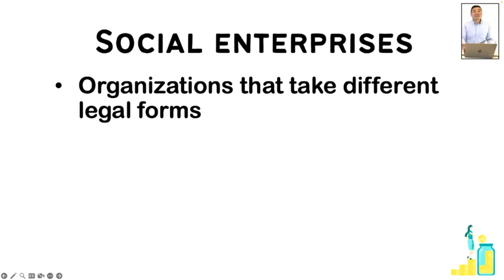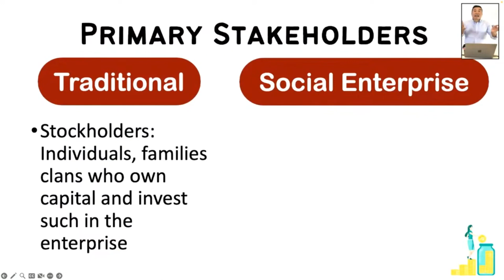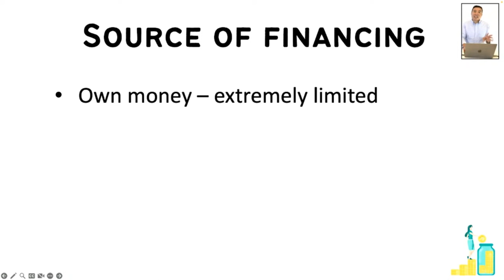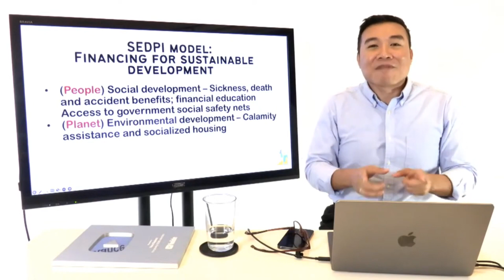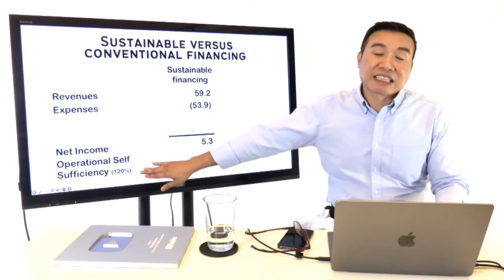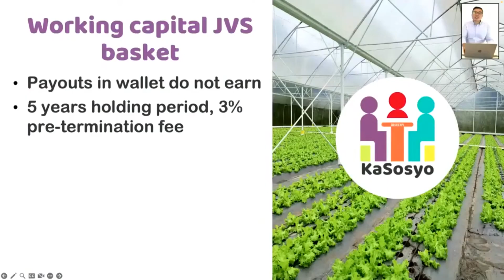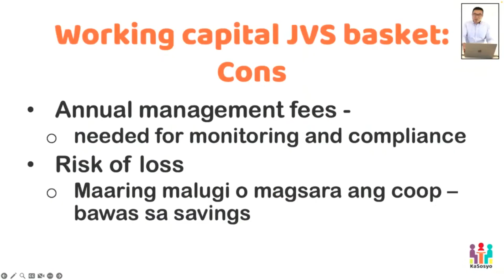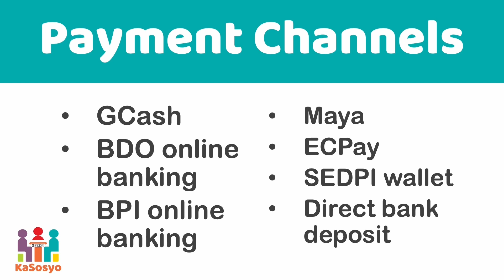Vince Rapisura 2345: Investing in social enterprises